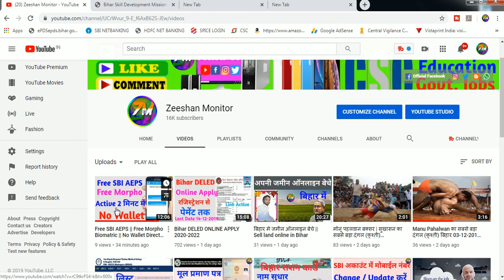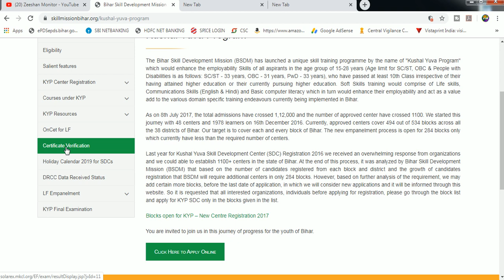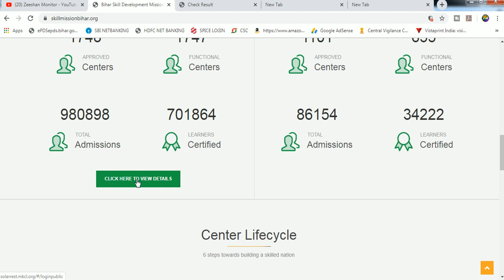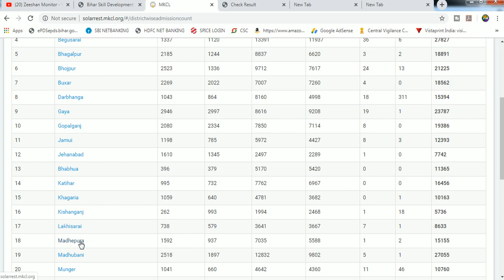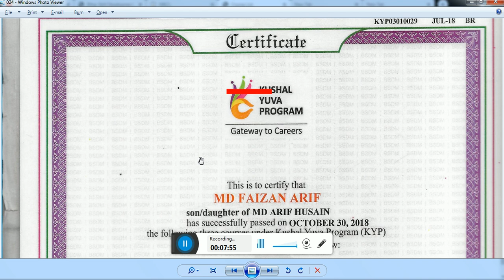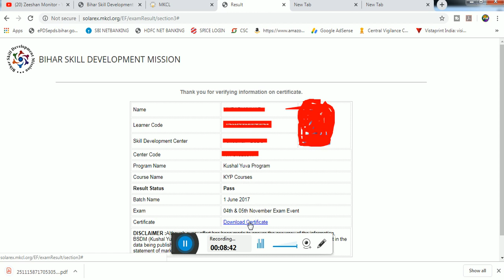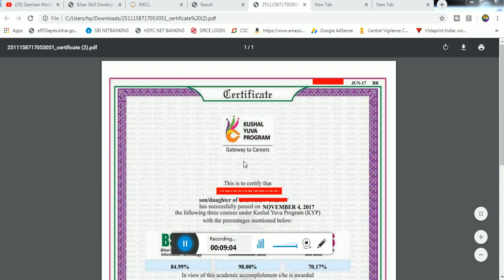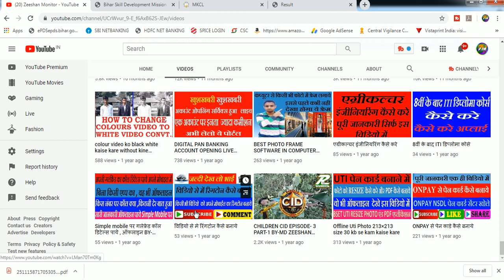Download KYP Certificate Online || kaushal yuva karyakram Bihar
Download KYP Certificate Online

THANKS FOR WATCHING